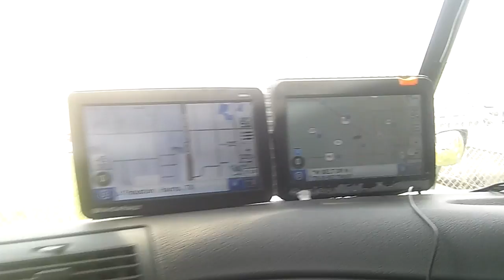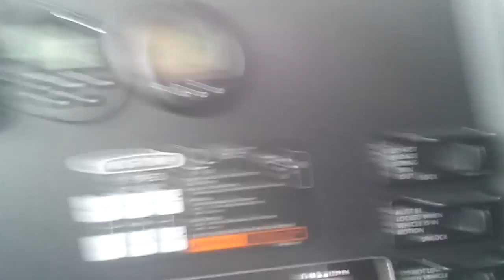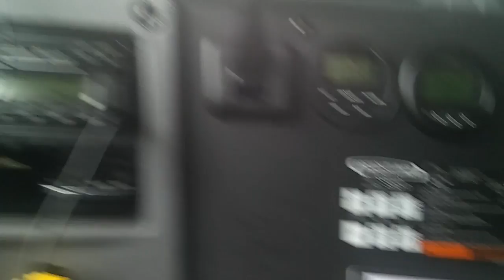CA 2 TX 5_2015 pt(3)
So my first video some how got corrupted. But the rest seem OK. Picked up in Woodland Hills, CA headed to Houston, TX.